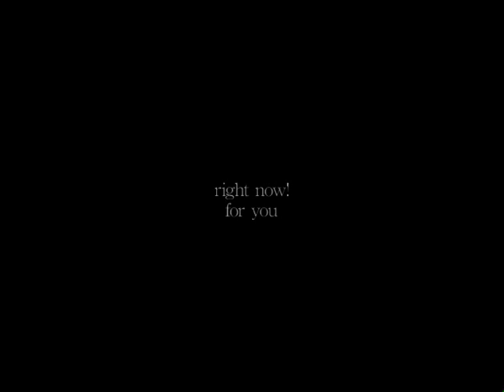JEREMY - Edge On The History Live 2002 in Jung Dong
Jeremy - Live 2002